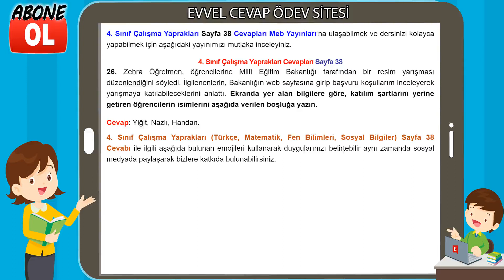4. Sınıf Çalışma Yaprakları Cevapları Sayfa 38